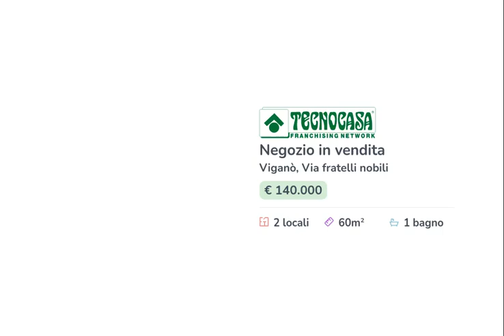VIGANO' - IN VENDITA - negozio di ca 60 mq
Proponiamo in vendita un negozio con superficie di circa 60 metri quadrati, disposto al piano terra di una struttura di tre livelli.

La soluzione misura circa 60 metri quadrati, disposti su di un unico piano terra. La struttura è alta 2,70 metri e possiede un servizio igienico. L'ambiente risulta particolarmente luminoso grazie alla presenza di due ampie vetrine ed è caratterizzato da una pavimentazione flottante e presenta la controsoffittatura. L'immobile gode degli impianti di riscaldamento, di condizionamento, l'impianto elettrico, di illuminazione, di un'uscita di emergenza ed è cablato.

Il negozio si trova nel Comune di Viganò. Esternamente gode di circa una ventina di posti auto pubblici.